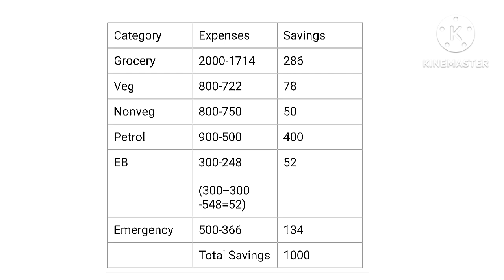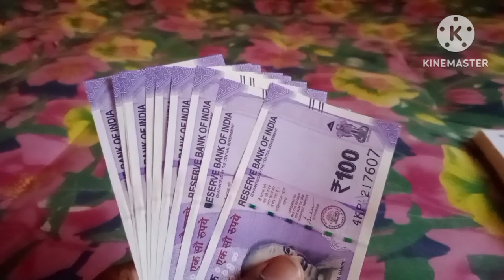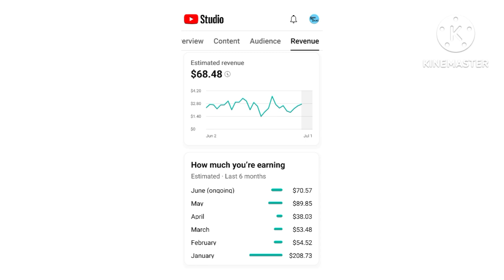How much I Saved in June Budget Amount | My YouTube Salary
This video explains how much I saved in June Budget Amount and my answer to subscriber's question what is my youtube salary.